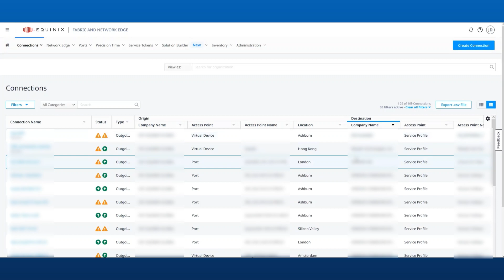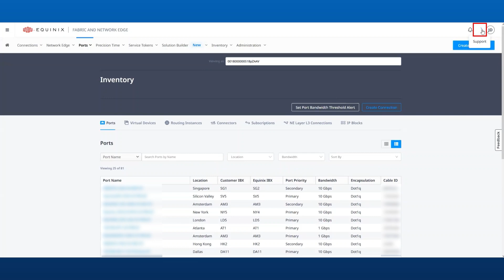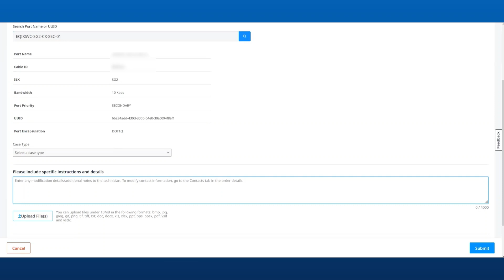Get to Know the Equinix Fabric Portal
In this video, we'll introduce you to the new Equinix Fabric Portal and show you where to access your product inventories. We'll break down each inventory section, covering the Connections Inventory, Virtual Device Inventory, and the Port Inventory. We wrap things up by showing you how to open a support case for a Fabric Port.

Chapters

00:00 - Intro
00:03 - Title
00:11 - Introduction to Portal
01:05 - Viewing the Connections Inventory
01:40 - Viewing the Virtual Device Inventory
01:53 - Viewing the Fabric Port Inventory
02:07 - Viewing Individual Port Details
02:44 - Opening a Support Case for a Fabric Port